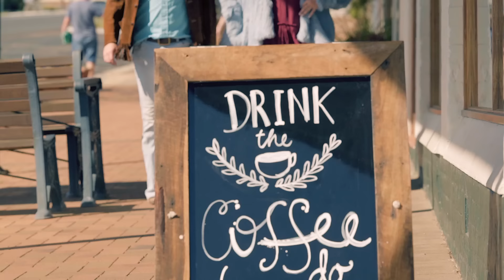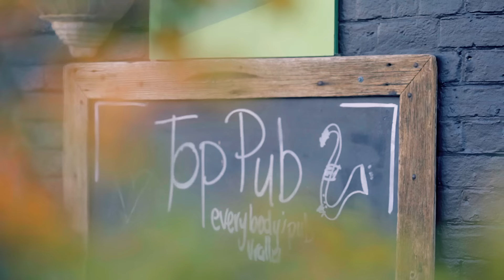Adam Eckersley & Brooke McClymont - Train Wreck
Preview, Download or Stream Adam Eckersley & Brooke McClymont “Adam & Brooke”, Out February 9, 2018.